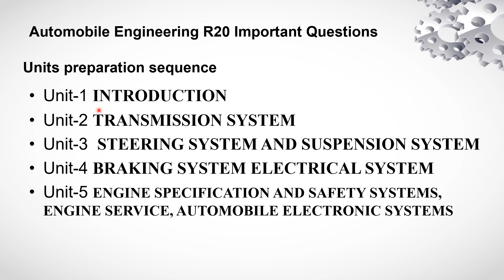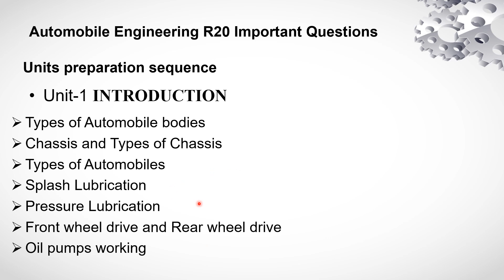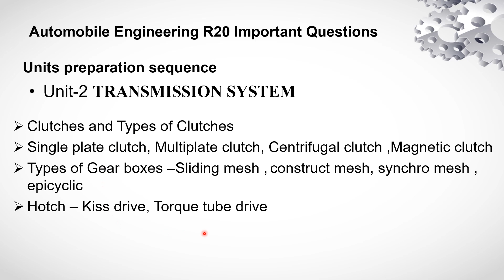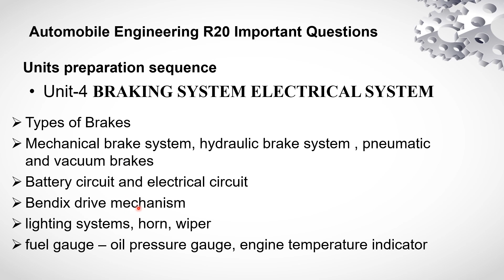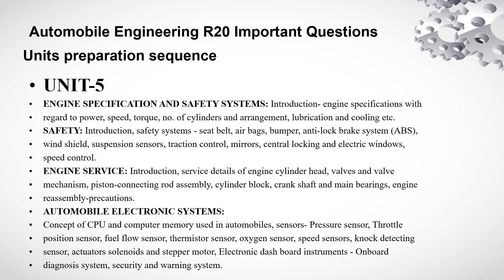Automobile Engineering (R20) Important Questions | Automobiles | Automobile Engineering Basics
Automobile engineering, also known as automotive engineering, is a branch of engineering that deals with the design, development, manufacturing, and maintenance of automobiles. It encompasses various aspects of engineering, including mechanical, electrical, electronic, software, and safety engineering principles.

Here are some key areas of focus within automobile engineering:

Vehicle Design: Automobile engineers are involved in designing vehicles, including cars, trucks, motorcycles, and other forms of transportation. This involves considering factors such as aesthetics, aerodynamics, ergonomics, and safety regulations.

Powertrain Systems: Powertrain systems involve the components responsible for generating and transmitting power in a vehicle. This includes engines, transmissions, drivelines, differentials, and associated control systems. Automobile engineers work on optimizing powertrain efficiency, performance, and emissions.

Chassis and Suspension: The chassis forms the structural framework of a vehicle, while the suspension system ensures proper handling, stability, and comfort. Automobile engineers work on designing chassis and suspension components to provide stability, control, and a comfortable ride.

Vehicle Dynamics: This area focuses on understanding and improving the performance and behavior of vehicles in motion. It involves studying aspects such as vehicle handling, steering, braking, and traction control to enhance safety and performance.

Safety Engineering: Ensuring the safety of occupants and pedestrians is a crucial aspect of automobile engineering. Engineers work on designing safety features like airbags, seat belts, anti-lock braking systems (ABS), electronic stability control (ESC), and advanced driver-assistance systems (ADAS).

Electrical and Electronics Systems: Modern vehicles incorporate a wide range of electrical and electronic systems. These include power distribution, lighting, instrumentation, infotainment, communication, and control systems. Automobile engineers work on developing and integrating these systems for reliable and efficient operation.

Fuel Efficiency and Alternative Energy: With a growing focus on environmental sustainability, automobile engineers play a significant role in developing fuel-efficient vehicles and alternative energy sources. This includes research and development of hybrid and electric vehicles, hydrogen fuel cells, and other emerging technologies.

Manufacturing and Production: Automobile engineers are involved in the manufacturing process, ensuring efficient production and assembly of vehicles. They work on optimizing manufacturing techniques, quality control, supply chain management, and cost-effective production methods.

Vehicle Testing and Validation: Testing and validation are essential to ensure that vehicles meet safety, performance, and quality standards. Engineers conduct various tests, including crash testing, emissions testing, performance testing, and durability testing.

Maintenance and After-Sales Support: Automobile engineers are involved in developing maintenance schedules, diagnosing and repairing faults, and providing technical support to customers and service centers. They work on improving reliability and reducing maintenance costs.

Automobile engineering is a multidisciplinary field that requires a combination of technical knowledge, problem-solving skills, and creativity. Engineers in this field often work closely with other professionals, including designers, technicians, manufacturers, and regulatory authorities, to bring vehicles from concept to reality.